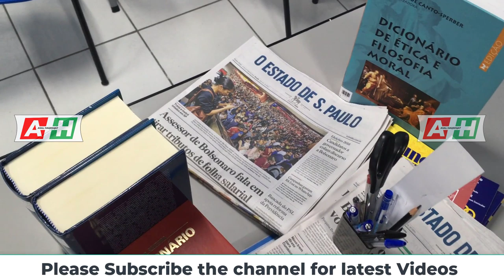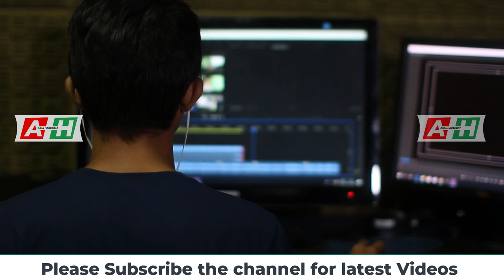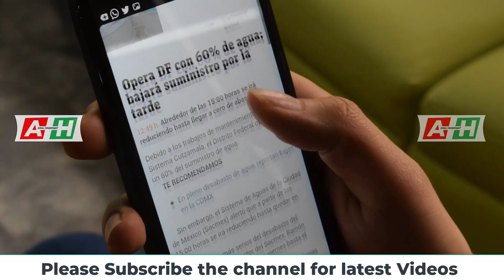Khana Kaba band karny ki Saza | Crown Prince Muhammad Bin Salman Move To Island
According to New York Times report, saudi royal family is going through another crisis. King Salman and crown prince Muhammd Bin Salman have been moved to an island. Check out complete detail of this report with ASal Haqeeqat Entertainment.